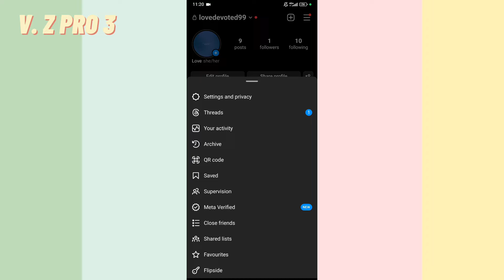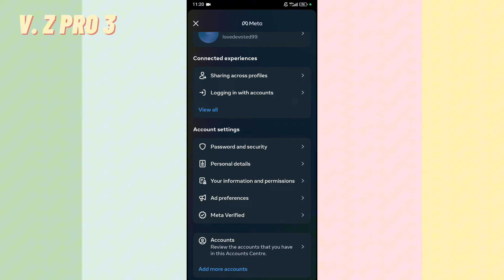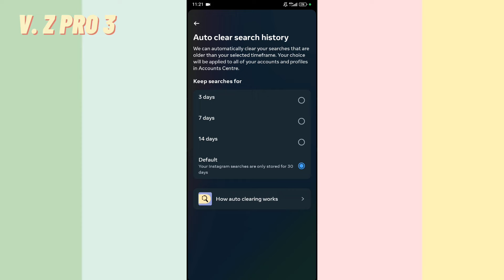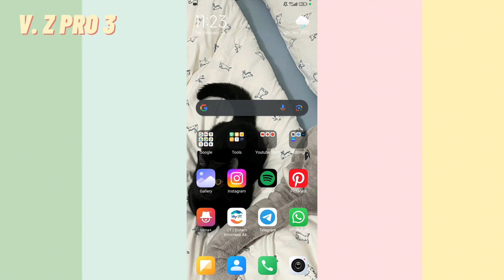How to Enable Auto Clear Search History on Instagram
Using the Inbuilt feature provided by Instagram on the “Your Information and Permissions” section, you can set a time limit for Instagram to automatically delete your Instagram Search History.

You can set the time limit to 3 days, 7 days, 14 days, 30 days, and Default(90 days) for Instagram to automatically delete your Search history based on your selected Time Limit.

Though Instagram will automatically delete your Instagram for every 90 days, you can reduce that time to 3 days, 7 days, 14 days, and 30 days for it to automatically delete your Instagram Search History.